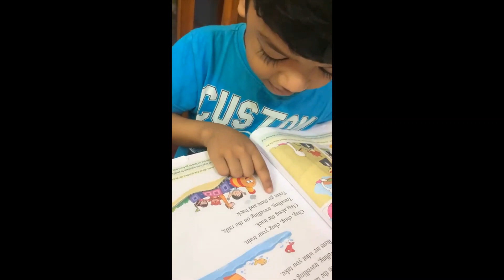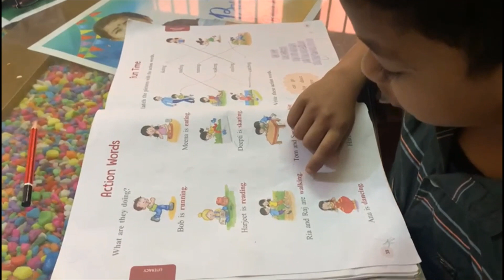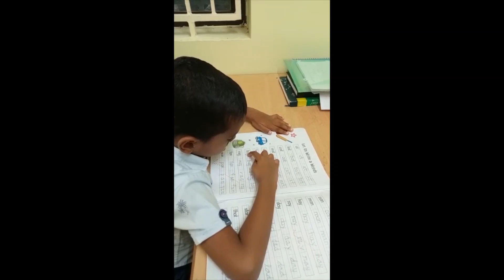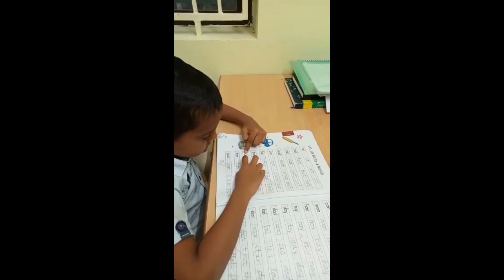UKG Buddy's performance - ONGC Public School, Neravy, Karaikal (2023)